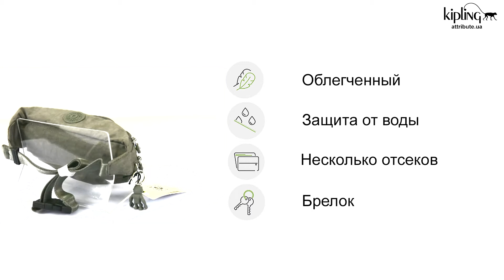Обзор сумки на пояс Kipling (Киплинг) BASIC / Seagrass KI4613_59D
Сумка на пояс Kipling BASIC / Seagrass Sara  KI461359D
Размер: 35x6x15 см. (3л)
Бельгия